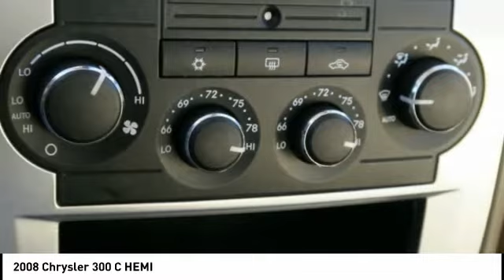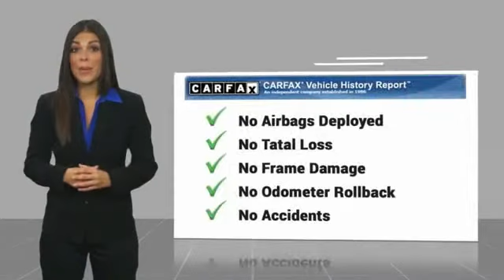2008 Chrysler 300 Asheville NC 289003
2008 Chrysler 300 C HEMI

354 Sardis Rd.

If you're looking for a smooth ride, look no further than this 2008 Chrysler 300 C HEMI with a a navigation system, a leather interior, dual climate control, heated seats, traction control, premium sound system, AM/FM radio and CD player, anti-lock brakes, dual airbags, and side air bag system.  It comes with a 8 Cylinder engine.  We're offering a great deal on this one at $11,450.  This safe and reliable 4 dr sedan has a crash test rating of 5 out of 5 stars!  With a sharp black exterior and a medium pebble beige / cream interior, this vehicle is a top pick.  With Bluetooth included, enjoy a secure, wireless connection for your favorite electronic devices.  This vehicle comes with a sunroof.  Check out the Medium Pebble Beige / Cream leather interior.  Finally, a navigation system for the rest of us! It is straightforward and easy to use.  You'll enjoy crystal-clear sound with features like premium sound system and AM/FM radio and CD player.  DeBruhl's Used Car Superstore is the largest independent auto dealer in WNC! We offer a full range of financing with our guarantee credit approval, everyone is approved here.